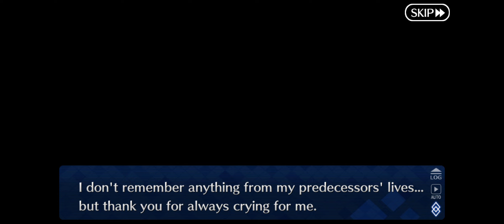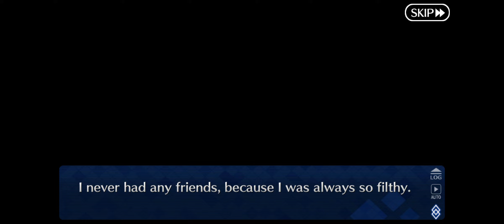Fate Grand Order lostbelt 7 Avalon le Fae section 24 arrow 7